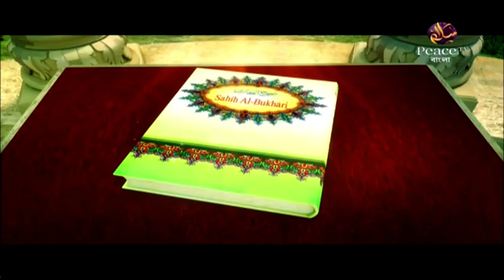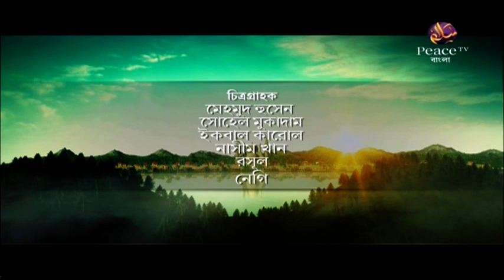৬৪. হাদীসের ইতিহাস। হাদীসের ইতিবৃত্ত ও বিশ্বময় তার ক্রমবিকাশ। গ্রুপ আলোচনা। পিস টিভি বাংলা